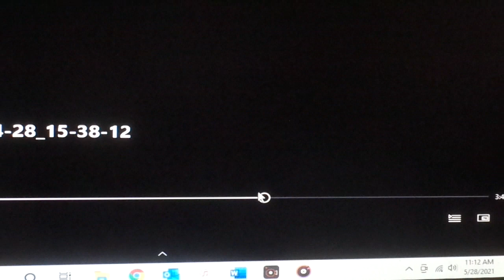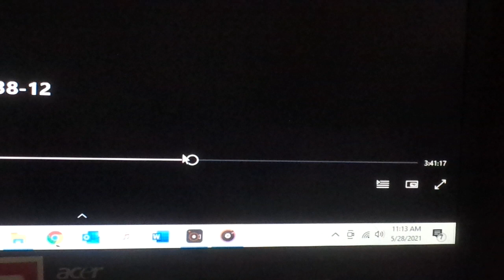Hot Lunch on Kids Place Live